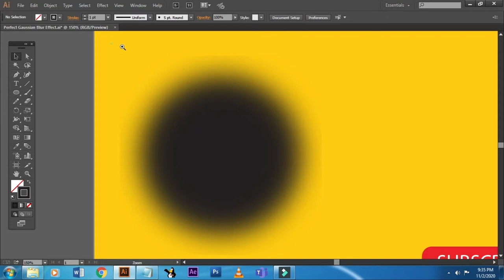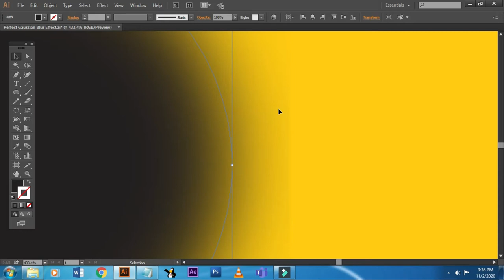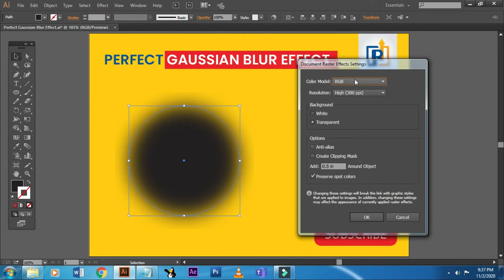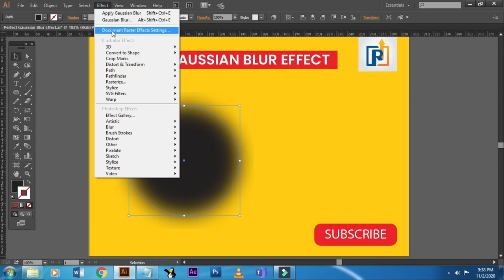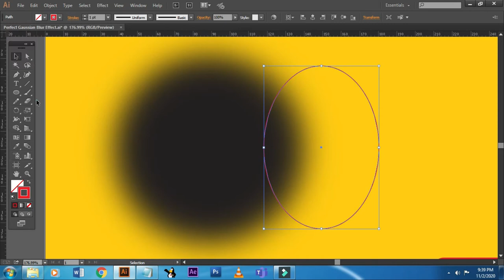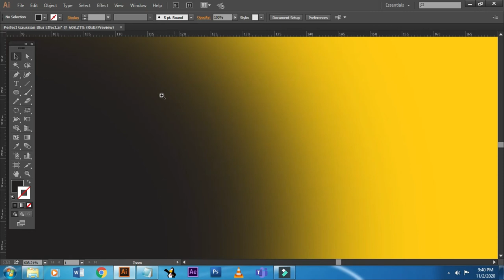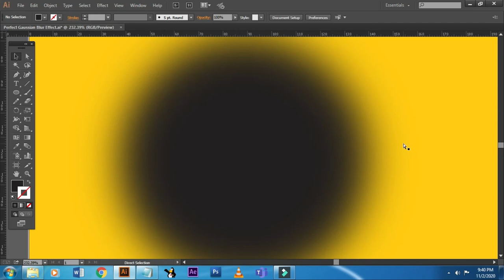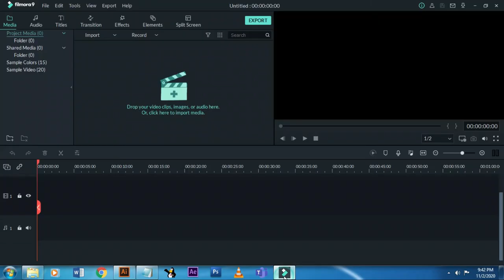Better Blur in Illustrator | 2 Minute Tutorial | Perfect Gaussian Blur Effect in Illustrator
Hello friends,
In this tutorial, we're going to learn the better, higher-quality blurs in Adobe Illustrator. You can create better blur effect in illustrator.

How to Edit Pdf in illustrator | Edit Pdf in illustrator | illustrator me pdf ko kaise edit kare

Queries Solved:
perfect gaussian blur
perfect gaussian blur effect
perfect gaussian blur effect in illustrator
fix pixlated effect
illustrator blur effect
blur illustrator
blur in illustrator
illustrator blur
fix pixlated effect in illustrator
how can i fix pixlated effect in illustrator
perfect gausian blur in illustrator
how can i use perfect gaussian blur in illustrator
perfect gaussian blur tutorial
illustrator tutorial
illustrator tutorials
illustrator tricks